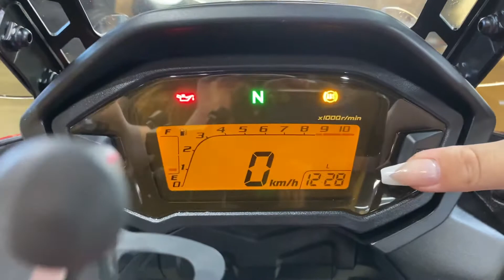Honda CB 500X ABS 2019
Honda CB 500X ABS 2019, vermelha, com protetor de motor, bolha, freio ABS, manual e chave reserva, moto impecável e sem detalhes!